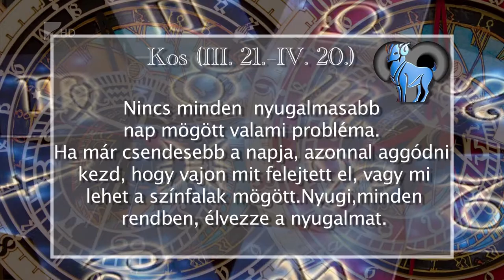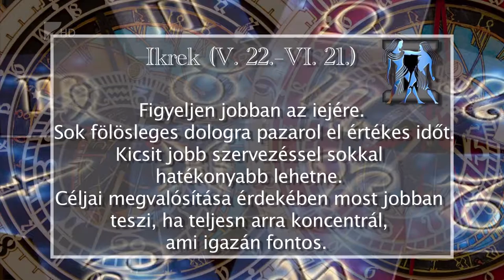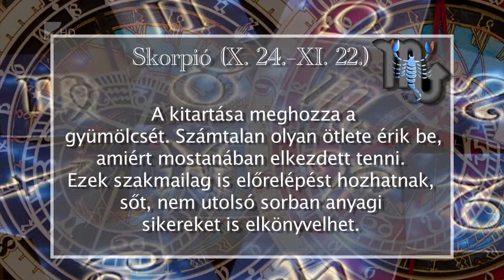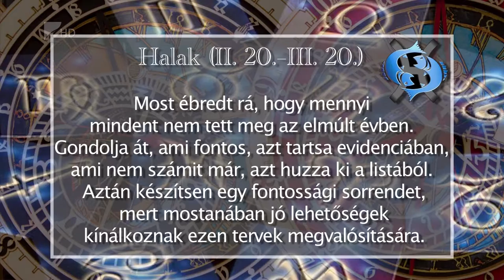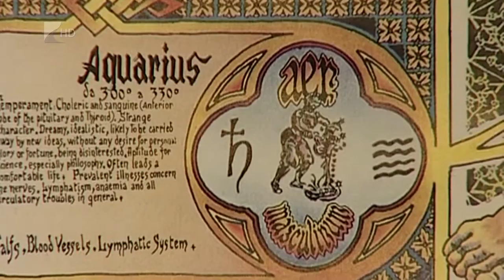Aszcendens 2016. március 2. - Kölcsey Tv